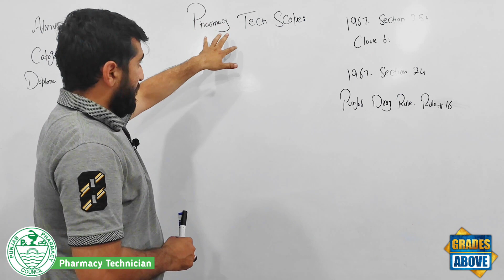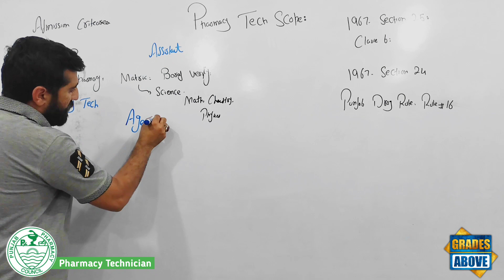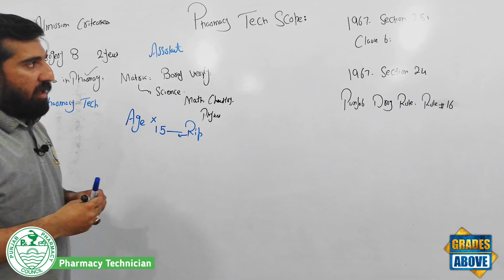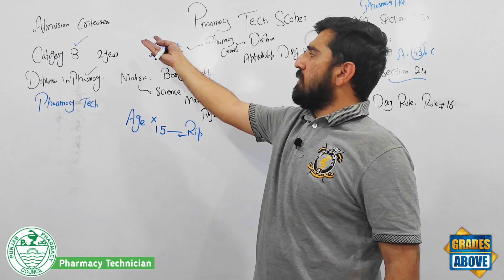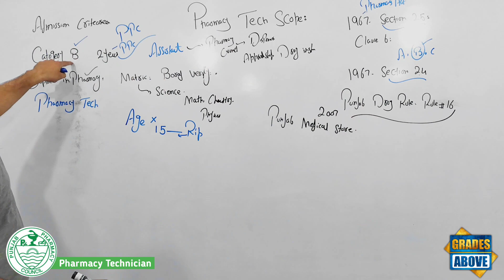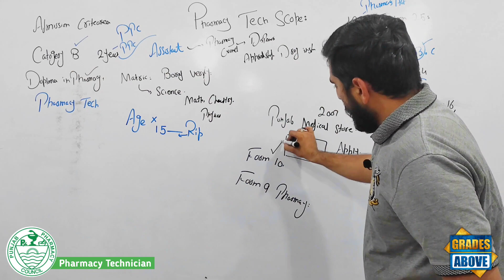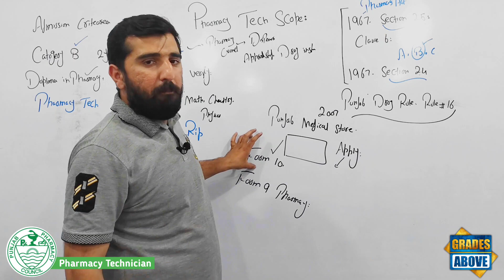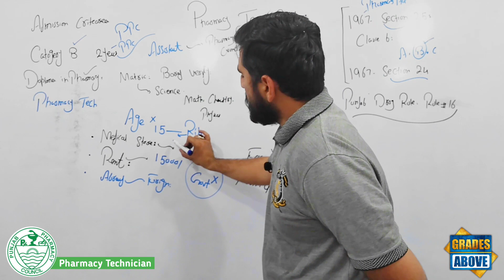Scope of Pharmacy Technician || Medical store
Scope of Pharmacy Technician

Medical store

PHARMACY ACT 1967( 20TH JUNE 1967)

PHARMACOLOGY

ANATOMY & PHYSIOLOGY.

BIOCHEMISTRY & MICROBIOLOGY

GRADES ABOVE IN ALL PROCESS OF LIFE

JOIN GRADES ABOVE ACADEMY FOR
PHARMACY TECHNICIAN
PHARMACY ASSISTANT
RESCUE 1122 JOBS TEST PREPRATION
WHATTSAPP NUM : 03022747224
Address Lak Ada road Factory areas Sargodha